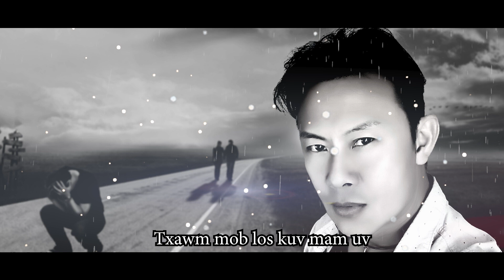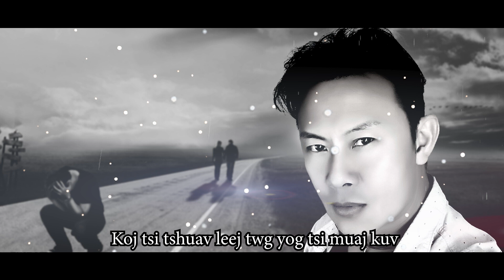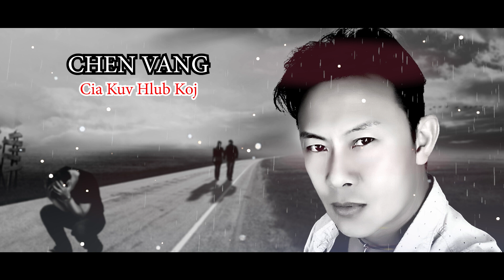Cia kuv hlub koj ( Composed/Written & Sung by Chen Vang )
Cia kuv hlub koj
( Song Original Of Chen Vang )
Written & Sung by Chen Vang